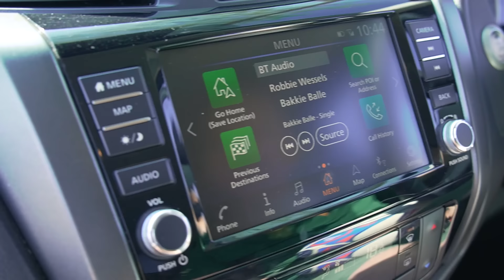Robbie Wessels - Bakkie balle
Production Company: Yellow Lemon Media
Director: Luther van der Watt
Director of Photography: Michael Pretorius
Production assistant and styling: Jeny Steyn
Post Production: Kaleidea/Yellow Lemon Media
Make up and Hair: Unmissable Make up
Dancers: Lona’s Dance Academy
Swannie: Hannes Brummer
Gielie: Robbie Wessels